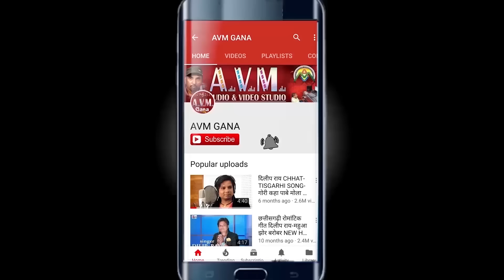Manoj Aadil | Chhaya Chandrakar | Cg Karma Geet | Maya Ma Bandh Dare | Chhattisgarhi Song 2019 | AVM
Manoj Aadil | Chhaya Chandrakar | Cg Karma Geet | Maya Ma Bandh Dare | Chhattisgarhi Song 2019 | AVM STUDIO

Album -
Song   -   Maya Ma Bandh Dare
Singer -    Manoj Aadil , Chhaya Chandrakar
Producer  -   Santosh Kurrey
Artist  -  Mithon Khunte, Kajal Dhritlahare
Camera -  Editor  - Creativ  Vijan Raipur
Graphics -  Shesh Nishad, Sandhya Chhariya, Ashok Kurrey
Choreographer - Mithon Khunte, Vicky Makhija

2- हमारे ट्विटर पेज को फॉलो करें  AVM GANA